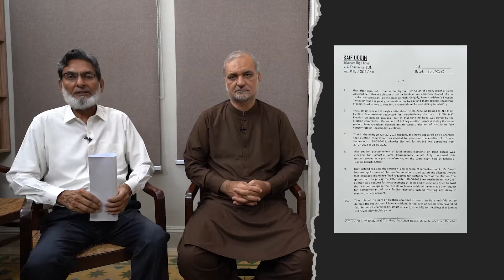Hafiz Naeem Legal Notice To Election Commission | Jamaat e Islami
ECP served legal notice by JI over false allegation, misleading, baseless statement
JI lawyer reminds ECP that contrary to all other political parties the JI was the only party that had moved judiciary for holding local bodies elections
KARACHI: Jamaat-e-Islami (JI) Karachi chief Engr Hafiz Naeemur Rehman through   JI leader and counsel Saifuddin Advocate served a legal notice on the Election Commission of Pakistan over a flase allegation in connection with delaying local bodies polls.
The legal notice mentioned that the ECP spokesperson claimed that the JI had requested to postpone the local bodies polls in Sindh through a letter last month.
The JI notice made it clear that the letter written by the JI in June this year and mentioned by the ECP spokesperson was clearly demanding for delay in by polls in a single National Assembly constituency to ensure smooth sailing of affairs in connection with local bodies polls in Sindh.

The legal notice served on the ECP demanded of the commission to withdraw the misleading statement and tender an apology-- failing to which the ECP will have to face a Rs500 million defamation lawsuit.

The notice also mentioned the JI's efforts for ensuring the occurrence of local bodies elections in Sindh, efforts by other political parties against holding the elections as well as shortcomings by the ECP in this regard.